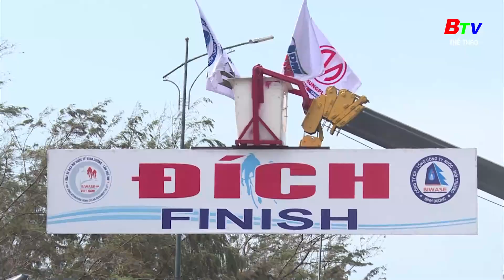Các tay đua trẻ tạo dấu ấn ở chặng 9 Biwase Cup 2024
🏆GIẢI XE ĐẠP NỮ QUỐC TẾ BÌNH DƯƠNG LẦN THỨ XIV NĂM 2024 - CÚP BIWASE
Binh Duong international women cycling tournament - The 14th
🕕 6 - 15/3/2024
➡️ 10 chặng, tổng cự ly 1.158 km

🚴‍♀️🚴CÁC ĐỘI ĐUA/TEAMS
🔸Trong nước/Domestic: Xổ số kiến thiết Đồng Tháp, Quân khu 7, Thanh Hóa, Công ty CP Tập đoàn Lộc Trời, Gạo Hạt Ngọc Trời, Tuyển Vĩnh Long - Đội 620 Châu Thới, Tuyển TP. HCM – Vinama, Tuyển Biwase Bình Dương, Gạch - Phân bón Con Voi Biwase, Nước uống Ion Gold Biwase.
🔸Quốc tế/International: Tuyển Philippines, Tuyển Kazakhstan, Crowncycling - Iran Tabriz, Tuyển Malaysia, Tuyển Thái Lan, Dajia High school - Đài Loan (Trung Quốc), Tuyển Taiwan (Trung Quốc), Gerbera (Nhật Bản), Singapore.